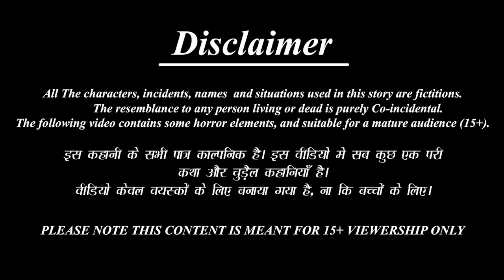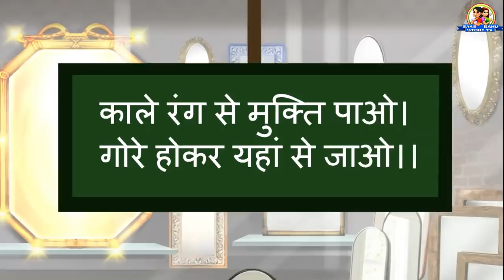हीरा उगलने वाली बहु | Hindi Kahani | Moral Stories | Bedtime Stories | Saas Bahu Ki Kahaniya